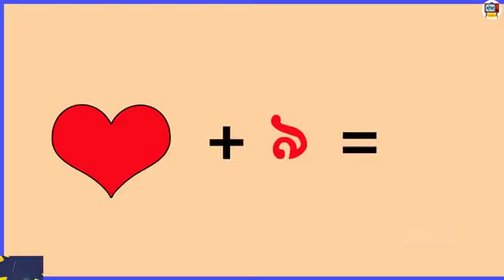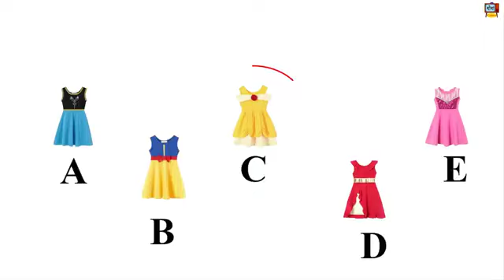১০টি মজার ধাঁধা। তুমি কাকে আগে বাঁচাবে? । বাংলা কার্টুন।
১০টি মজার ধাঁধা।  তুমি কাকে আগে বাঁচাবে? ।  বাংলা কার্টুন।

Thanks